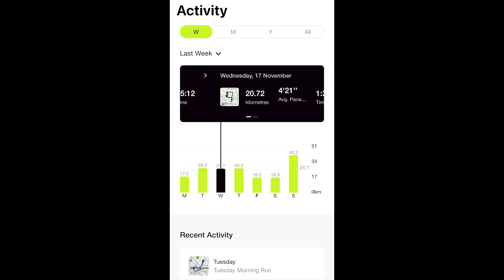Femmi Vlog Episode 5: Is the Marathon All Over? Lydia ODonnell's Training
Femmi has teamed up with Nike Running and the Nike Melbourne Marathon to bring you along on two different training journeys . Join us as we follow both Coach Lyds as she works towards the Marathon distance and Femmi athlete, Pip Monti, as she embarks on the 10km at the NMMF.

To register for the Nike Running Plans and training journey head

To join our Femmi FB Group for the NMMF head

Music Content Codes:
7GWPICTSYUESKS1A
AVCM2HNGFFZOY1XC
WOWXSQSO5NGWAL3U